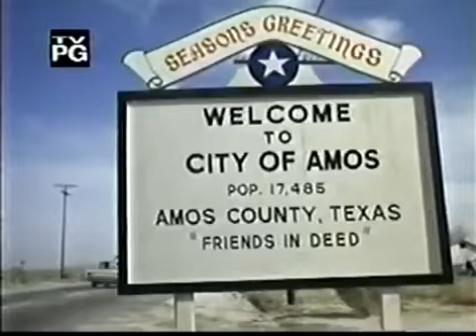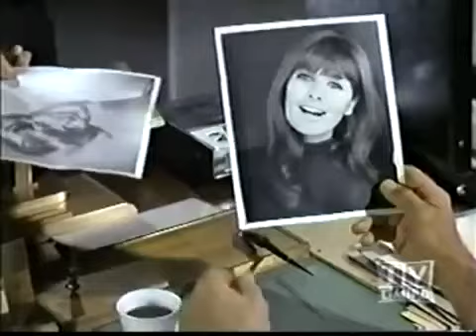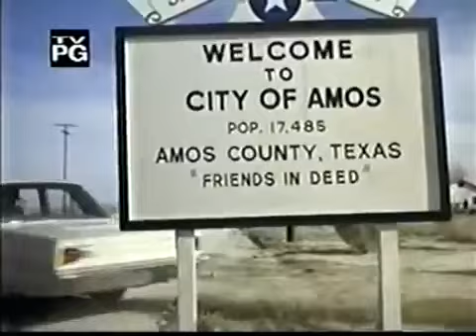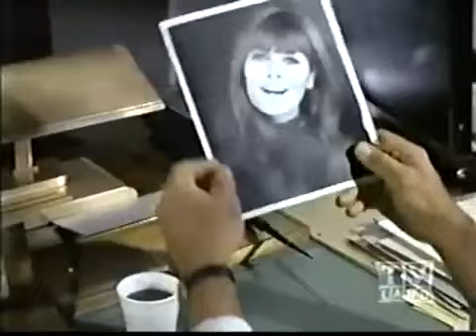Tempest in a Texas Town Judd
Please SHARE!11 DON'T DROWN PEOPLE! Flash floods are a SERIOUS thing!!! No joke!!! You are not invincible. Stay dry and live another day! (pardon the ...

That Lady From Peking 1975 Crime Drama Stars: Carl Betz, Nancy Kwan, Bobby Rydell, Director:Eddie Davis Max Foster (Carl Betz), an American newspaper ...

From the television show the Wackiest ship in the army. Full version of Liberty was a Lady. Intro to the 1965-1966 TV series The Wackiest Ship in the Army.

Rose Chronicles "Undertow" song off of their 'Shiver" LP from early 1994 put to images of the band comprised of Kristy Thirsk & Rich Maranda et al! "'Undertow' ...

This supercell thunderstorm developed west of Amarillo, Texas on May 21 and drifted south producing a tornado i